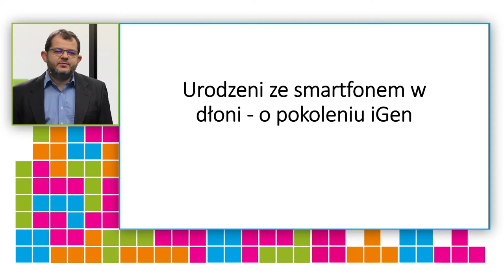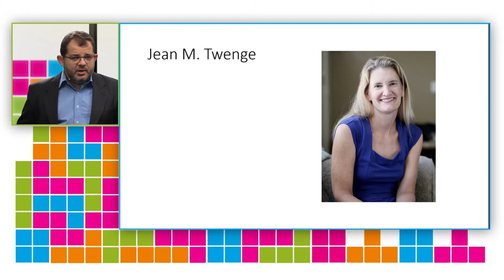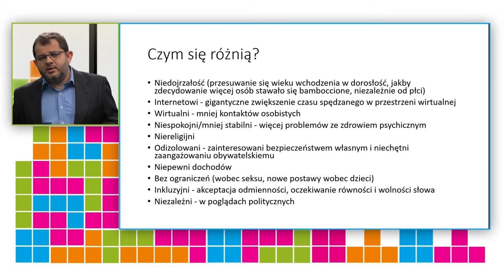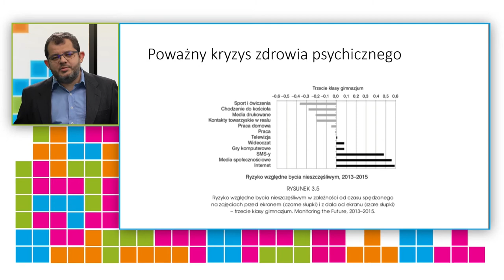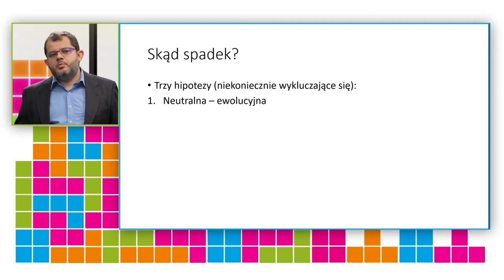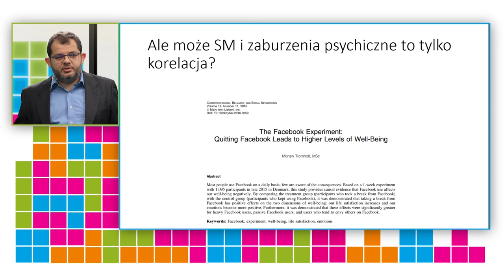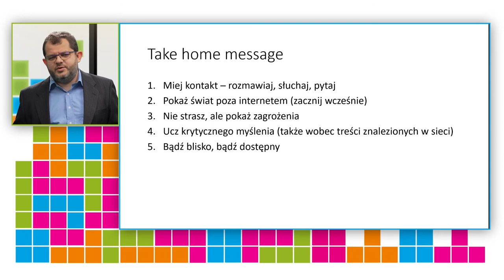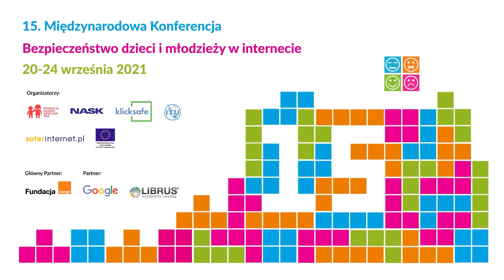Born with a smartphone in hand – the iGen generation, Prof. Tomasz Grzyb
Some orthopaedic doctors claim that angling your head down towards your smartphone puts weight of up to 27 kg on your cervical spine. Considering that currently children use these devices for over 5 hours a day, one can easily imagine the degree of degenerative spine conditions this may lead to. However, even more interesting processes may take place in the organ which puts so much weight on the spine, namely in children’s and teenagers’ brains. In this presentation we will look into the changes that may be spotted in the behaviour of young people “glued to the internet”. We will present both, negative and positive aspects related to different information environment that children currently live in. We will also try to show how to minimise the risk of long-term negative consequences of living while connected do the internet for 24 hours a day.

Psychologist. He specializes in psychology of social influence. He is also interested in methodology of psychological research, marketing and new technologies. He combines his research with marketing practice. He conducts workshops on social psychology, influencing and persuasion. President of the Polish Society of Social Psychology.

15th International Conference "Keeping Children and Young People Safe Online" is one of the largest events on online threats and safety in Europe. It is addressed to representatives of the education sector, scientists, experts, non-governmental organizations, public administration and the Internet industry.

The organizer of the conference is the Polish Safer Internet Center (PCPSI), which comprises the NASK National Research Institute and the Empowering Children Foundation, and the German klicksafe consortium. The centre is co-funded by European Union. The event is co-organized by ITU (International Telecommunications Union), the main partner is the Orange Foundation.